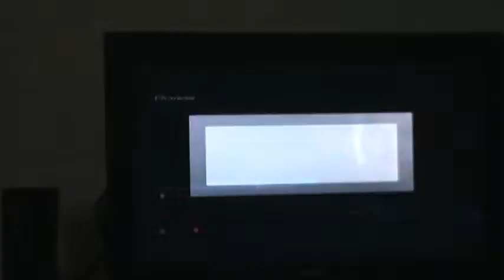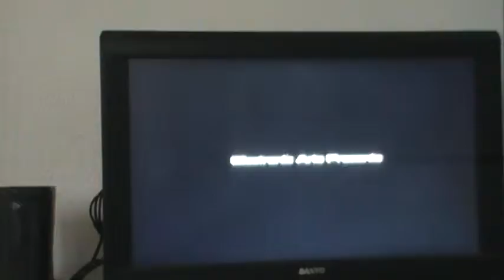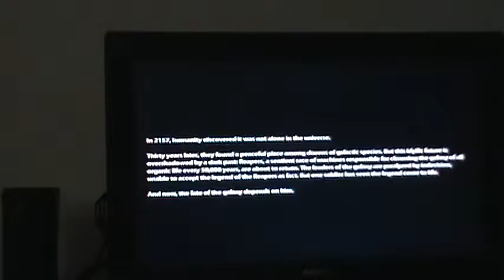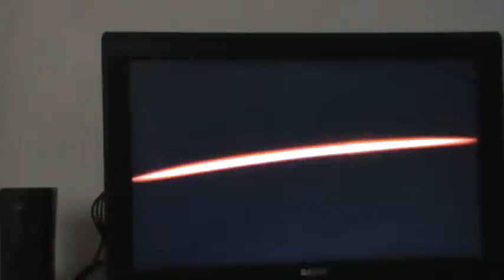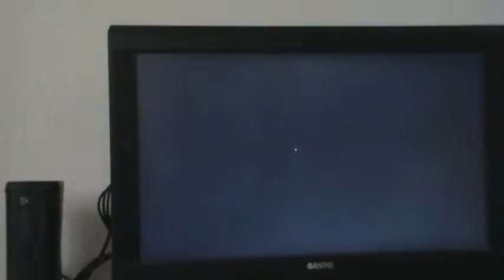Lets Play Mass Effect 3 Part 1